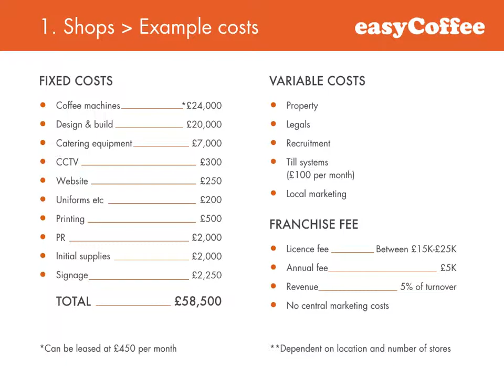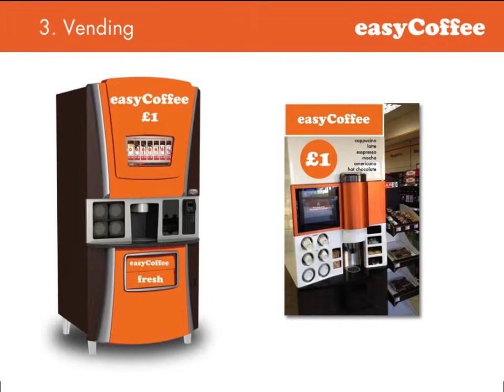easyCoffee franchise opportunities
Learn more about the easyCoffee concept